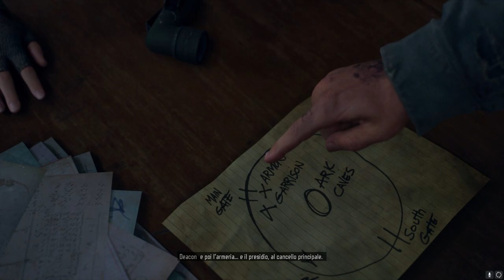Days Gone - #27 - Lacrime! (ITA)